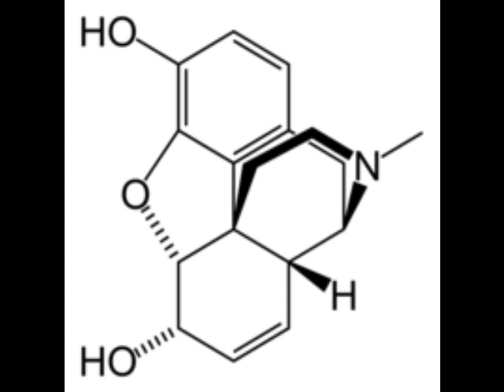Son Kite - receive